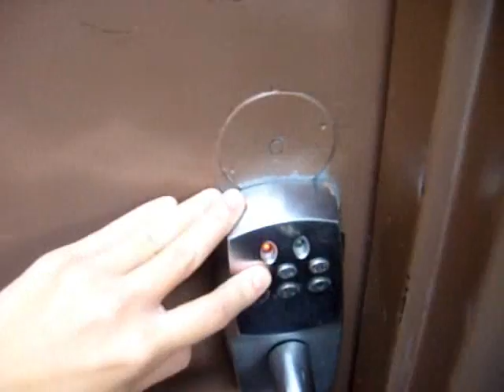The Brunettes go to Atl: Day 2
day 2 of the 4 day video diary of our adventure to the city to play an open mic night and sit in for a jazz band :)
ps: the opening music is the intro to our song "i'll stay"